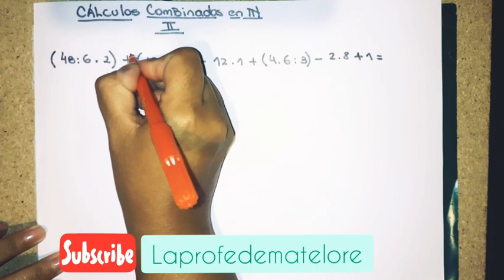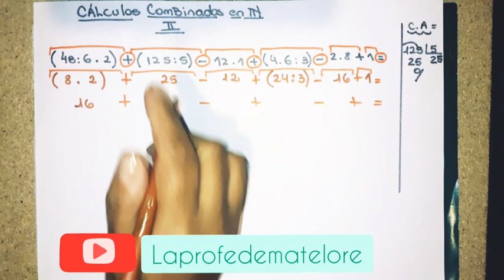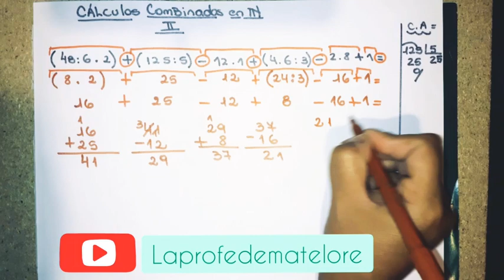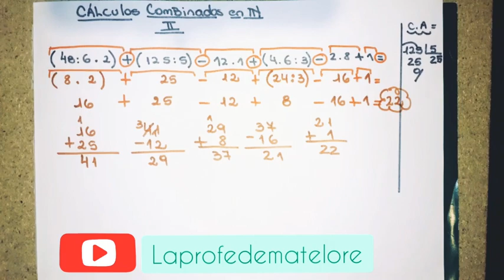Cálculos combinados II con Naturales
En este vídeo te enseño como resolver un cálculo combinados con paréntesis en Números Naturales.